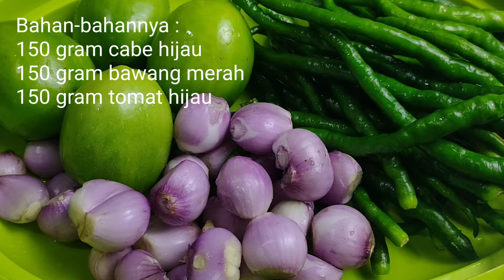Semua Pasti Bisa Buat Sambal Yang Lezat Ini.. Mudah dan Sangat Lezat ....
apa kabar semuanya.. semoga sehat-sehat selalu ya..
hari ini kita buat sambal hijau ala rumah makan padang.. cabenya pakai cabe hijau keriting rasanya pedas tapi tetap lezat... cobain yukkk..🤗🤗🤗

SAMBAL HIJAU PADANG
Bahan-bahannya:
150 gram cabe hijau keriting
150 gram tomat hijau
150 gram bawang merah
5 daun jeruk purut
50 gram ikan teri nasi
garam secukupnya
penyedap rasa secukupnya
kaldu jamur secukupnya